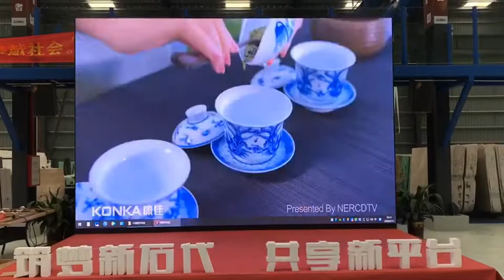Outdoor concert flexible led panel for stage backdrop and studio show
Outdoor rental die cast cabinet curved led video screen display led,  wedding stage rental led display outdoor from top china led display screen factory and manufacturer